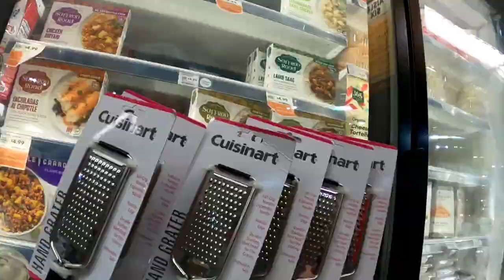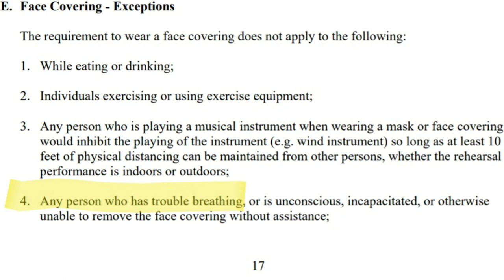Madness at Wholefoods! Almost ARRESTED over the Mask!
Stand up to tyranny! I really wasn't looking for a show but they sure gave me one!

Why am I not afraid of germs? This is why:
Germs Debunk Corona Documentary

Say hi to Fred the manager who called the police, & Nick the supervisor who stopped the transaction in violation of discrimination laws at Whole Foods,
8402 Old Keene Mill Rd,
Springfield, VA 22152

Highlights:
 0:01 -Attention grabbing intro
 1:30 - Entering the store maskless
 2:00 - Getting stalked by a creep who
            wants me to hide my face
 3:29 - Threatened to call the cops
 3:55 - "Spreading 'Rona"
 4:10 - Opening a sealed container
 5:00 - Attempting to check out
 5:30 - Almost fooled the cashier
 5:50 - Denied service
 7:55 - Police engage the "threat"
11:14 - He wants to shoot my face
11:25 - Threatened with ARREST
12:30 - Problem resolved, but at what
             cost?
15:07 - Educating the Nazis

BTC Address: bc1qu7wkwnks29ff2g0yp8fqk73sg0y60nv5urw7lv

Stoplookthink.com
Flatearth101.com TheFlatEarthPodcsast.com
YouCantCatchAVirus.com

Banned (20 min) Documentary by Hibbeler Productions:
"The Hunger Games 2020 Documentary"